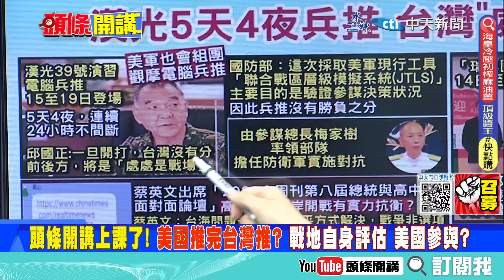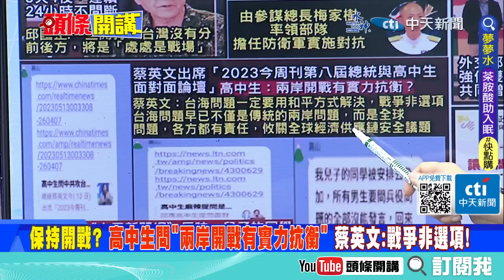【頭條開講】美國推完台灣推! 戰地自身評估 美軍介入參與! “不論輸贏”漢光五天四夜兵推輸不起?20230515@頭條開講HeadlinesTalk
【LIVE頭條開講】陰謀來了?美收購全球黃金採礦權!G7峰會對決中亞峰會!維也納之後美中再戰!李輝調停!馬克宏忘形?俄已變成中國小弟?20230515完整版@HeadlinesTalk